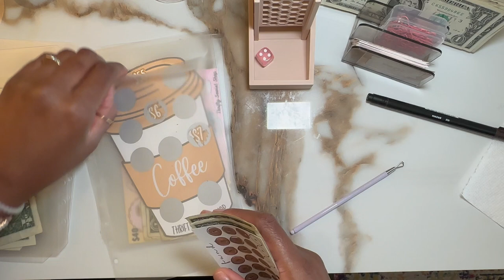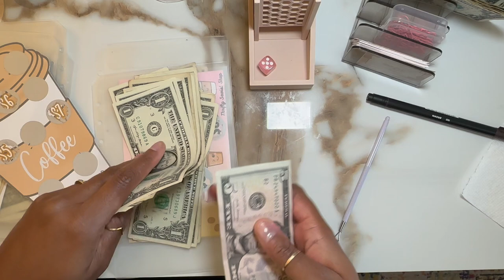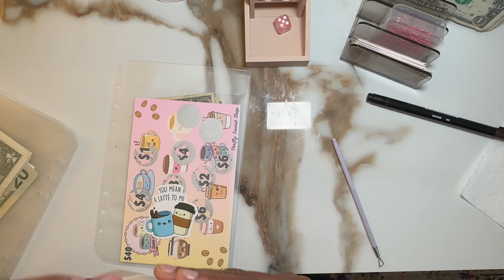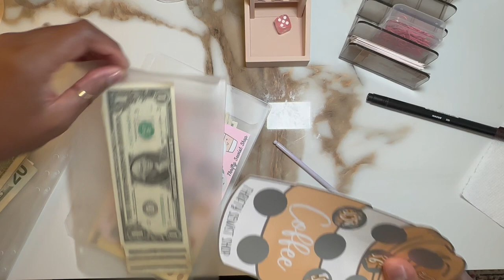🧋Thirsty Thursday Cash Savings 💵